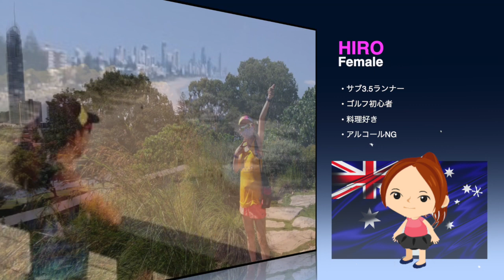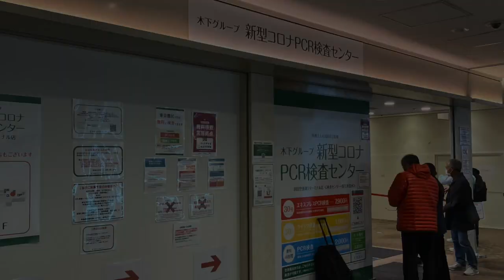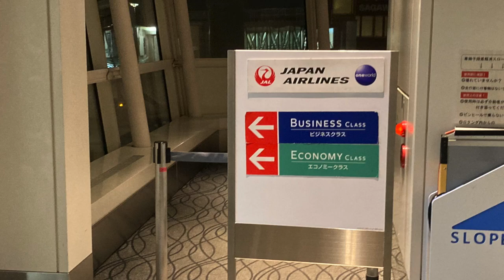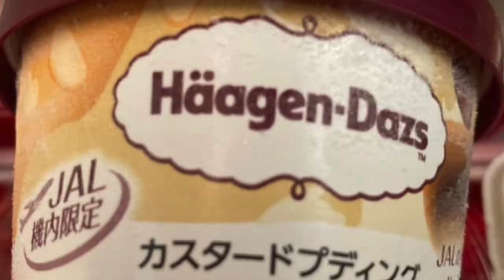Australia Channel Mov.#1 出国編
新番組” Australia Channel”
オーストラリアの入国規制が緩和され、州によって記載内容が違いますがQLD州では到着後24時間以内にCOVID-19 Testで陰性ならば隔離措置が無くなりました。
最終目的地ゴールドコーストへの直行便が飛んでいないので、初めてシドニー経由でゴールドコーストに行ってみます。
とにかくフライトする日まで感染しないように最新の注意を払いながら日々過ごし、無事当日陰性証明書を入手出来ました。
今回はプロローグ的な内容の出国編、搭乗するまでの空港での模様、最後に機内食の紹介をしています。
入国規制の内容、必要書類等日々変更されていますので、COVID-19に対する入国規制はオーストラリア政府、各州のHPでご確認下さい。
動画リクエスト・質問等ありましたら、コメント欄にお書き下さい。
行ける所ならできるだけ対応致します。

created by HIRO & JAM TV (H&J TV)

Voice: 言葉泰 by Senses Circuit